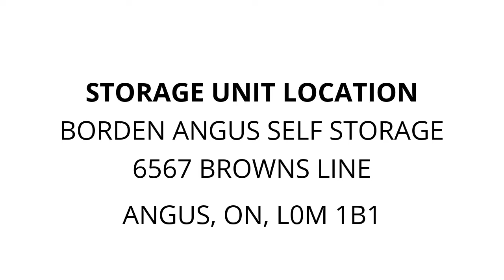Borden Angus Self Storage - Unit 264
tool-box, furniture